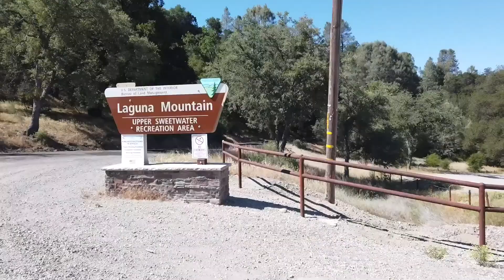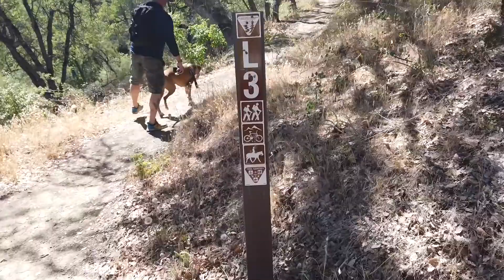Free Camping at Sweetwater Campground - Laguna Mountain BLM Land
Location: Laguna Mountain BLM, Paicines, CA

Campground: Sweetwater (FREE)

*Special Photo credit to John for some of the amazing shots. Instagram - @chopperwelder

We stayed 2 nights at the Sweetwater Campground with some good friends and explored a bit of the Clear Creek area.

***WARNING- Clear Creek is the location of one of the largest Asbestos deposits in the world.***

Don’t forget to swing by The 19th Hole for some food if you’re driving through Tres Pinos!

Toddler Camping Gear:

Quick Setup Tent (How do 2 people set up a tent when you have to chase a toddlers around?)
Travel Crib (We actually use this as our crib at home and love it!)
Toddler/Babby Hat (Gotta protect that skin!  She’s been wearing it since she was 6 months old and it still fits!
Portable Rechargeable Fan (Gotta keep the kid comfortable especially at nap time!)
Badger SPF 30 Baby Sunscreen